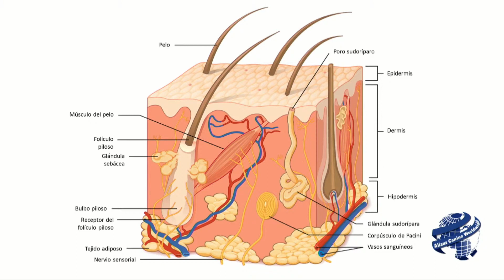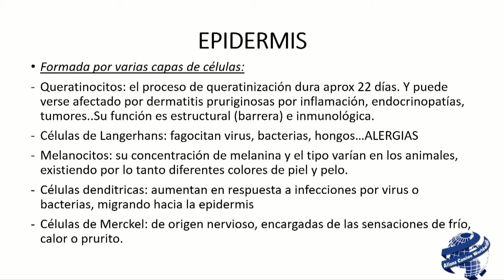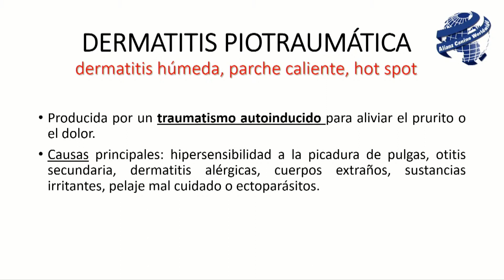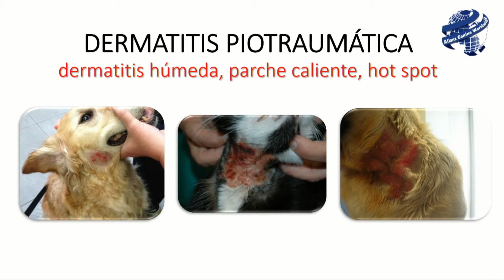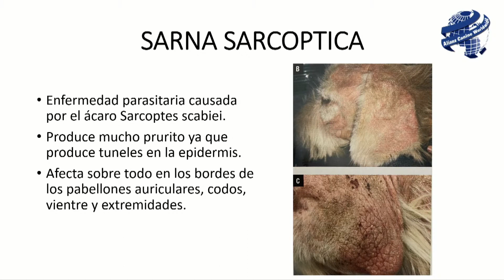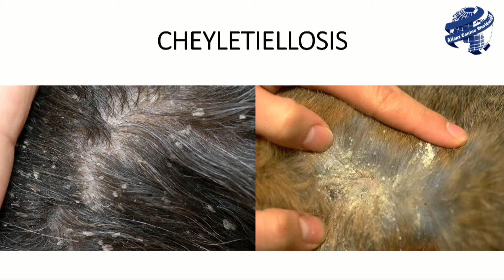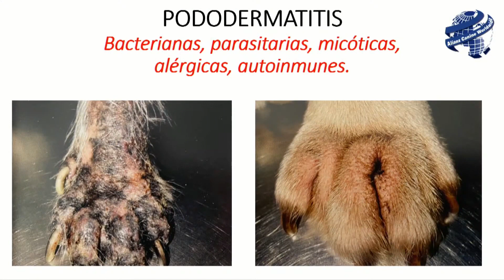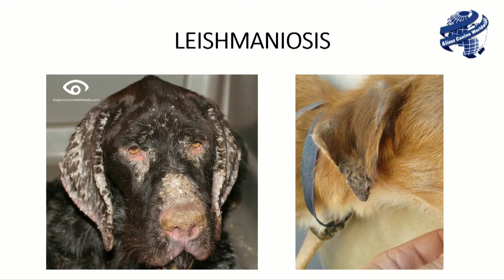Ponencia Veterinaria sobre DERMATOLOGÍA, ejemplos y casos prácticos - Julia Ribelles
Julia Ribelles, veterinaria en el Centro Clínico Veterinario de Megamascotas realiza una interesante charla sobre Dermatología, en la que nos muestra y explica algunas de las enfermedades y problemas dermatológicos más habituales en las mascotas para que como profesionales de la Peluquería Canina sepamos identificarlas y actuar.

Esta charla es un fragmento del Congreso Internacional de Peluquería Canina 2022 - Alianz Canine Worldwide. Puedes disfrutar del evento completo en el siguiente link: